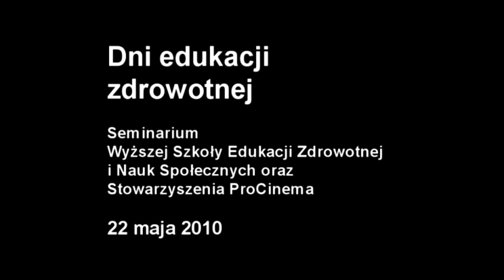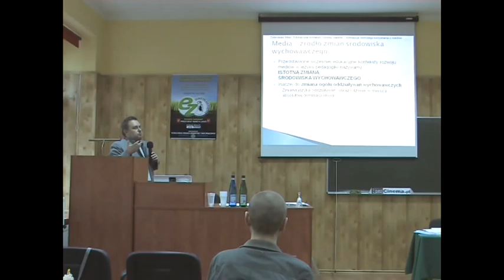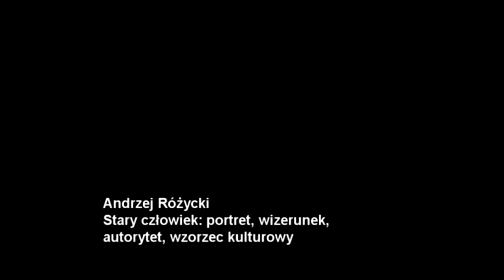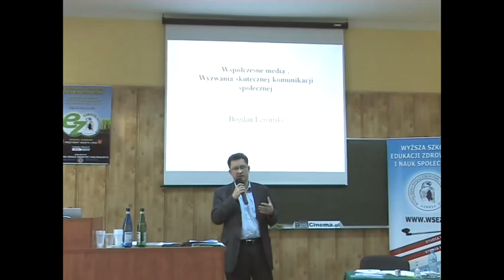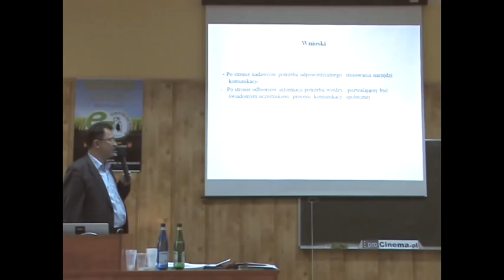Dni Edukacji Zdrowotnej - seminarium WSEZ i ProCinema